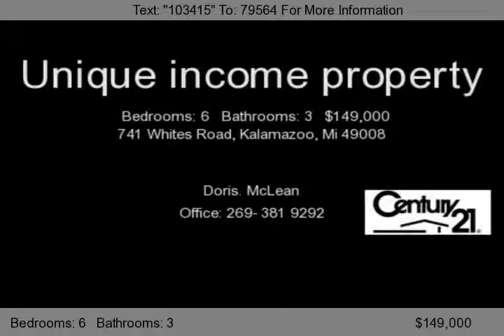741 Whites Road, Kalamazoo, Mi 49008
This unique property offers 3 units, Any of the three would make a good owner occupied. This is a very desirable location, close to shopping and highway. The setting is very secluded and pleasant. Long term tennants.. Plenty of parking.